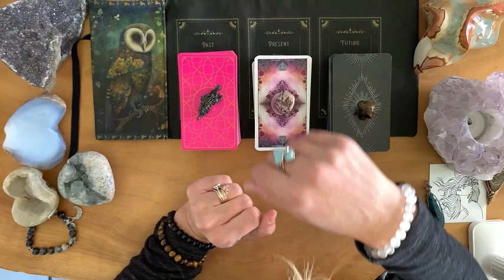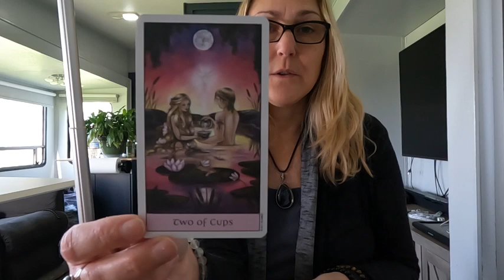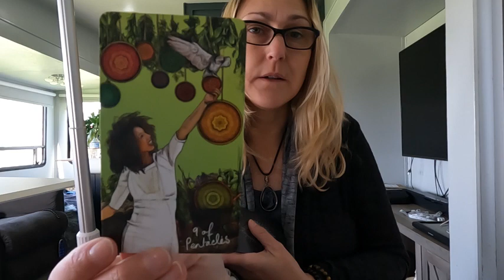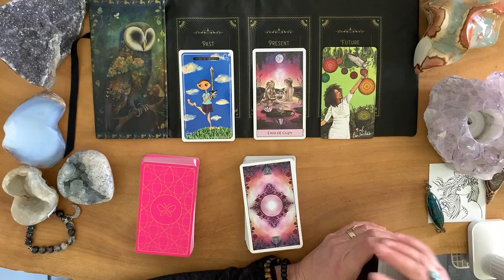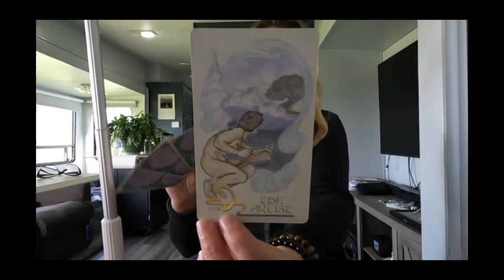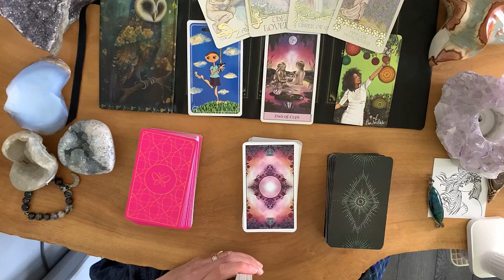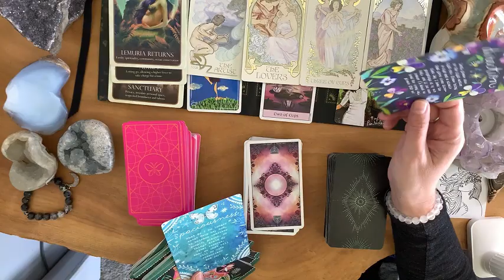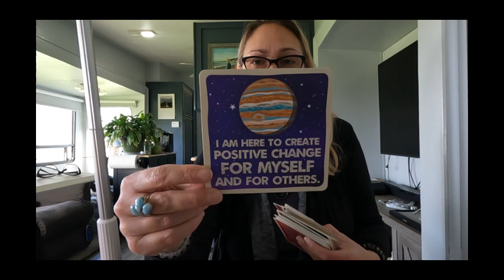We Were Never Alone: The 3rd Party Involvement - Unveiled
Intuitive Tarot Readings: Twin Flame 1111, Soulmate, Love, Family, Friends, Relationship, Money, Finances, Career, Community, Creativity, Personal Expression, Inner Healing, Health, Chakras, Vibrations, Energies, Spirit Animals, Arc Angels, Spirit Guides, Higher Knowing, Awakened, Third Eye, Dreams, Universe, Planets, Stars, Constellations, Moon Phases, Astrology, Birth Chart, Navigation, North Node, South Node, Sun, Moon, Rising, Venus, Mars, Feminine, Masculine, Zodiac Signs, Aries, Taurus, Gemini, Cancer, Leo, Virgo, Libra, Scorpio, Sagittarius, Capricorn, Aquarius, Pisces, 12 Astrological Houses, Numerology, New Beginnings, Union, Collaboration, Foundation, Changes, Harmony, Spirit, Manifestation, Wisdom, Master Numbers, 11, 22, 33, 44, Amplified Numbers, 1111, 2222, 3333, 4444, 5555, 6666, 7777, 8888, 9999, Signs, Synchronicities, Right Path & Divine Timing. What do you SEEK?